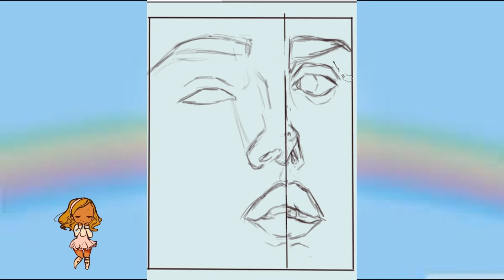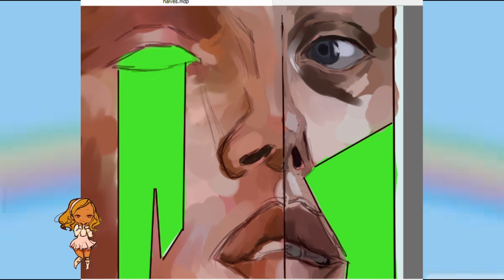"halves" speedpaint | firealpaca speedpaint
first, thanks for watching :). second, the inspiration behind this speedpaint was literally two amazing photos I saw on Pinterest, so I just had to act on it! then boom! like a stack of dominoes being set off, a wave of inspiration hit me. I tend to switch from firealpaca to medibang and very seldomly attempt using photoshop. anywayyyyyyyyyyyyyy,